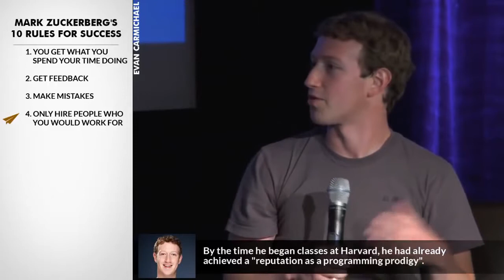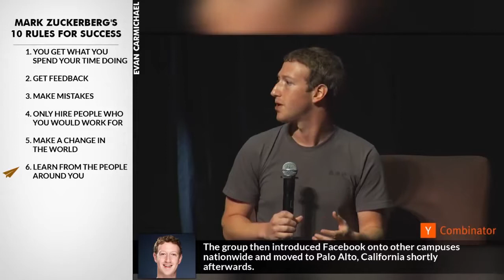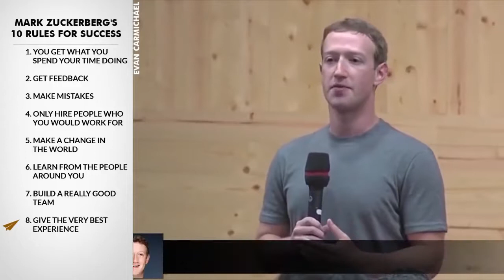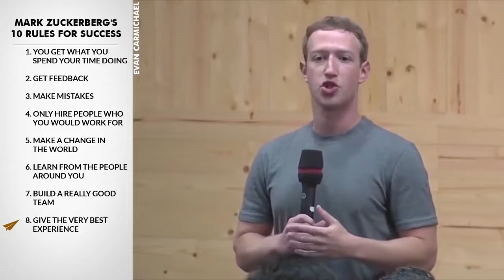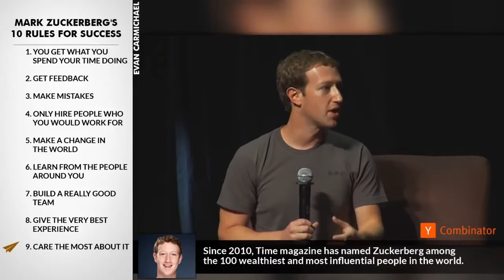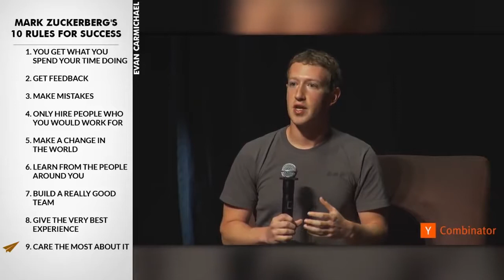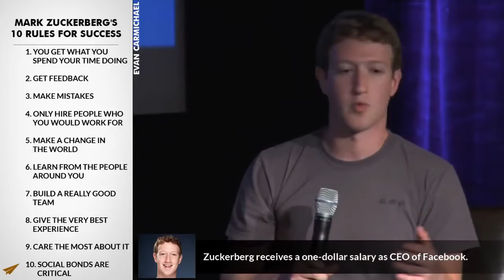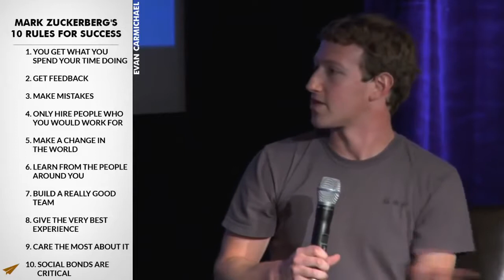Les 10 Meilleures Règles de Mark Zuckerberg